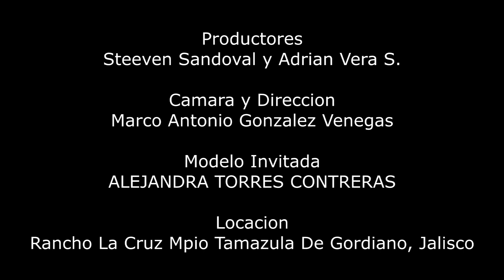Steeven Sandoval - Hablemos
Amigos, pues aqui les dejo el primer video de varios que subire cada semana, si les gusta compartanlo, comenten, agradezco todo su apoyo.

Creditos